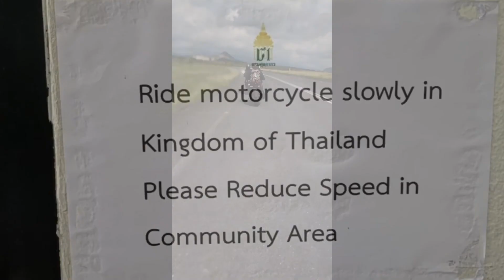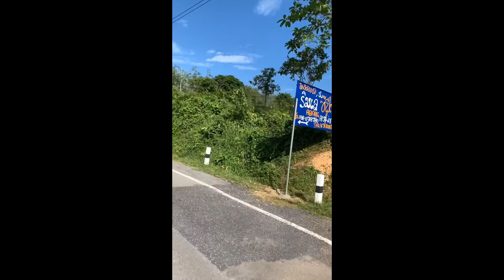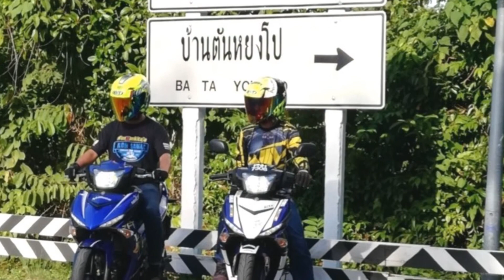Satun Thailand ride ke Tanyong po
Weekend ride ke selatan Thai, masuk dari pintu sempadan di wang kelian jalan ke situ agak mencabar dengan selekoh seakan-akan naik ke gunung jerai 😬

 Setelah selesai proses passport serta kastam kami berhenti berehat dan minum di kedai sekitar situ, setelah selesai kami terus ke Satun dan bagi aku Satun ni mmg macam perlis dan kedah dulu-dulu..

 Dah layan ride sampai ke Satun, sampai di Tanyong po dengan perut lapar belasah sunguh-sungguh😂 agak murah banding di Malaysia dan fresh gilaaaaa..

 Dah habis makan terus ke Hatyai, jarak dari Satun ke Hatyai kira-kira 100km kami keluar dari Thailand pada hari yang sama, dan sebab kami ke Hatyai untuk keluar ikut pintu sempadan Bukit Kayu Hitam. Pintu sempadan Bukit Kayu Hitam tutup pada jam 12 mlm jadi sempat kami singgah dulu sekitar hatyai.

 Pintu sempadan Wang Kelian tutup sekitar jam 6 petang, jadi kalau nak keluar balik ikut situ sila atur jadual masa betul. Thanks and enjoy
Live ride forever guys!!!